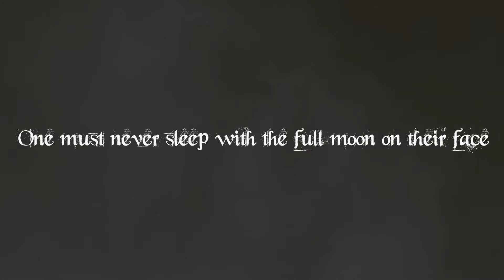Grimm Tales for Fragile Times and Broken People - Trailer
Grimm Tales for Fragile Times and Broken People - Online Theatre via Zoom
28 January – 14 February 2021 (live previews)
24 February – 13 March (streamed performances)

Creation Theatre presents a deliciously dark and twisted set of fairy tales, online via Zoom, performed by a five-strong cast.

Grimm Tales for Fragile Times and Broken People brings a feast of storytelling inspired by the fairy tales from Brothers Grimm.  Set in a distorted world of hand-crafted toy theatres, reinvented and reinterpreted for the digital stage, this production features a collection of gruesome fairy tales including The Juniper Tree, The Moon, and Godfather Death.

This assemblage of macabre tales will creep through trapdoors, lurk in the shadows and transform your living room into a nightmarish fairytale world.  Join us online as we trawl through woodlands to escape the grasps of some of the Grimm Brothers most notorious nasties.

The first in a series of productions by Creation Theatre Rep Company. Shows until 14 February will be performed live in Zoom. Performances after 24 February will be a live experience of a recorded show. The audience will be live participants sharing the experience together, watching a stream of a previously recorded live show.

Suitable for ages 12+. This production involves themes of death which may be upsetting to some audience members.

8PM GMT PERFORMANCES.  11.30PM GMT performance on 13 March.
£20 per device - a whole household can watch on one device. Age 12+.
28 January – 14 February 2021 (live previews)
24 February – 13 March 2021 (streamed performances)